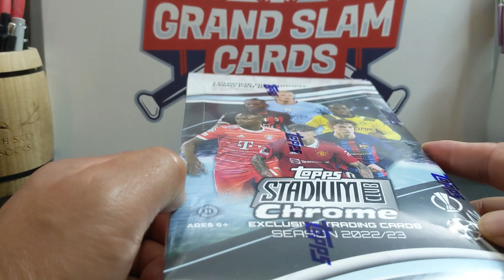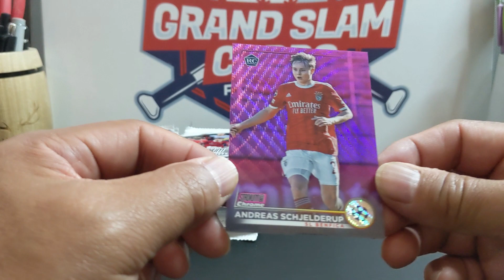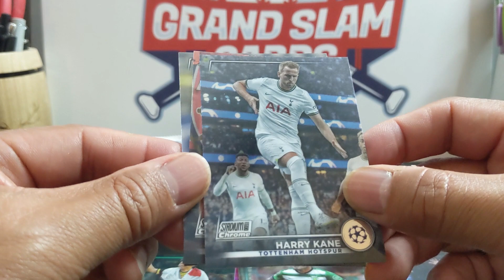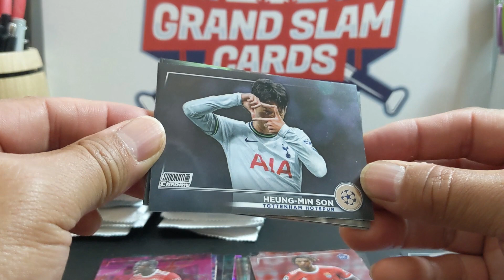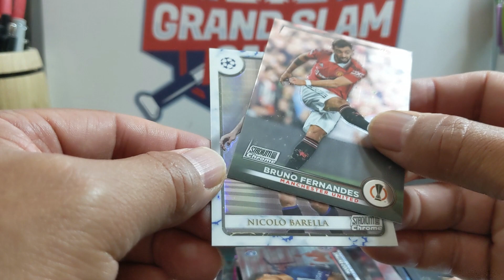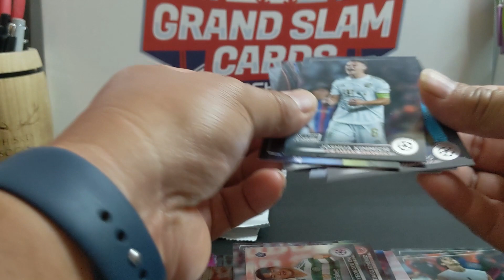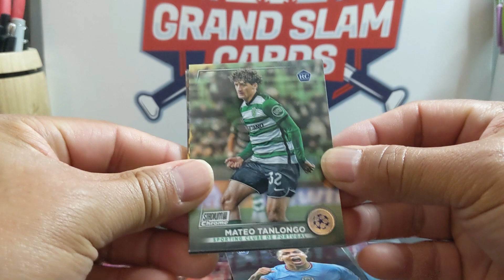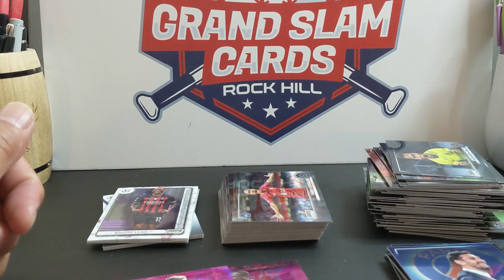We Open 2022-23 Stadium Chrome UEFA and pull a Gold Prism #/50 (and get almost every name wrong!)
Welcome to Grand Slam Cards, nestled in the heart of Rock Hill, South Carolina!

If you resonated with our content, come experience the magic firsthand at our physical store situated at:
952 Mt Gallant Rd, Rock Hill, SC 29730

Visit us during these hours:
🗓️ Monday-Friday: 11am-7pm
🗓️ Saturday: 11am-5pm

Eager to be part of thrilling card breaks? We've got you covered! Simply follow the link to join in the fun of purchasing packs and experiencing live openings:

Join our vibrant community and let's make collecting memories together! 🎉🃏